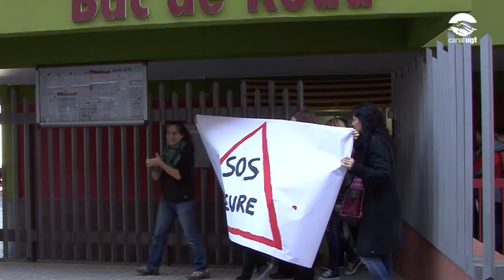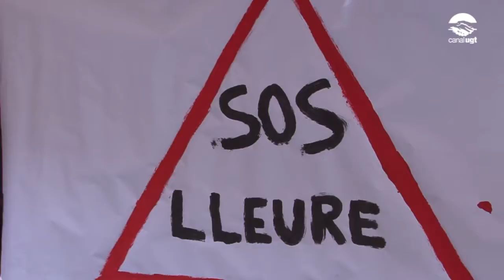El sector del lleure inicia les mobilitzacions pel conveni amb una aturada parcial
El sector del lleure educatiu i sociocultural ha iniciat un calendari de mobiltizacions davant el bloqueig del conveni col·lectiu per part de les patronals des de l'any 2011.Avui s'han fet aturades de 15 minuts i es preveu una vaga de 24 hores el 6 de març.